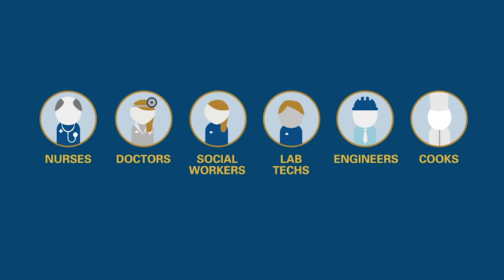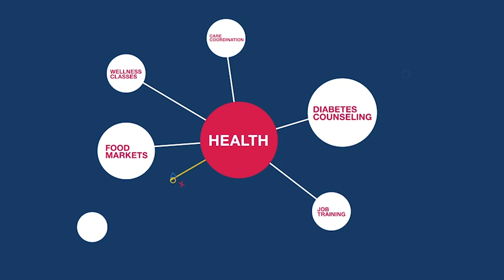Hospitals Across America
What unites America's hospitals is not one person, but a community of people. We are hospitals across America.

For more information about what American hospitals are bringing back to the community, visit AdvancingHealthinAmerica.org.